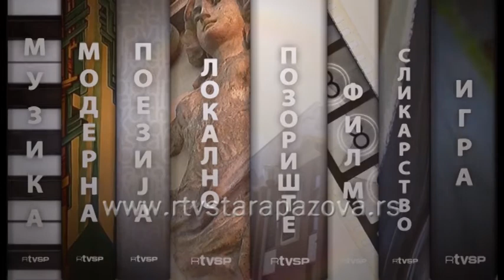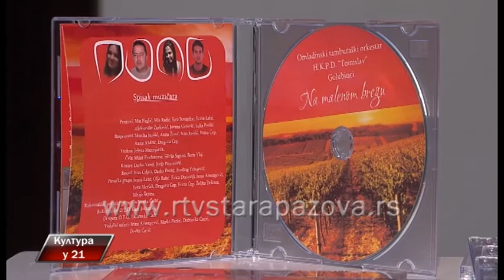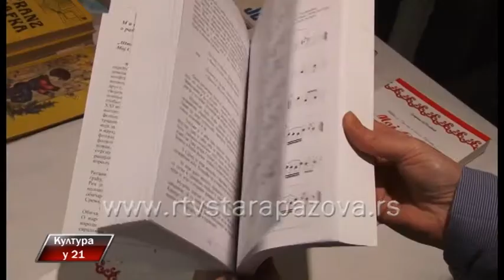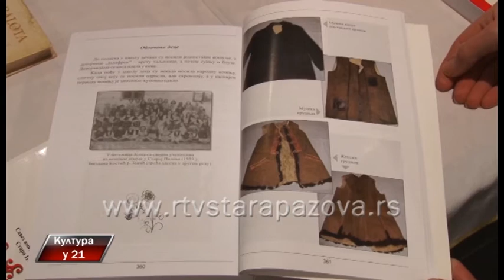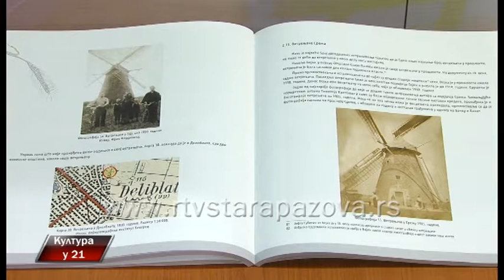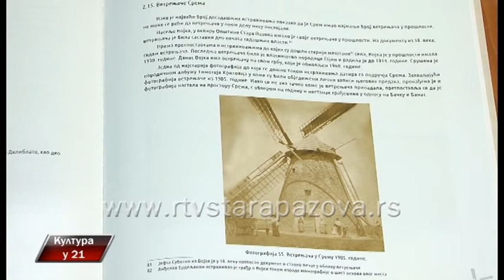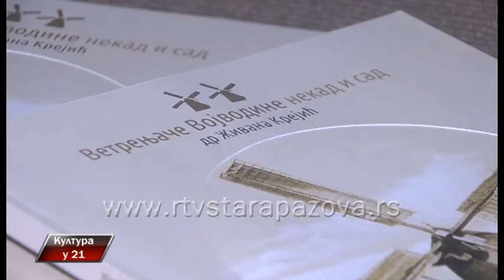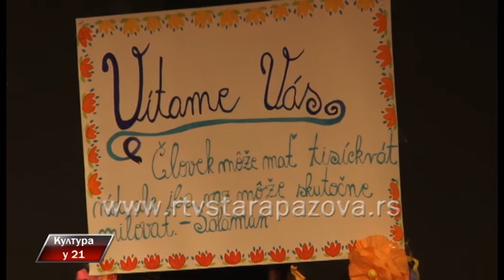Kultura u 21, 263 emis